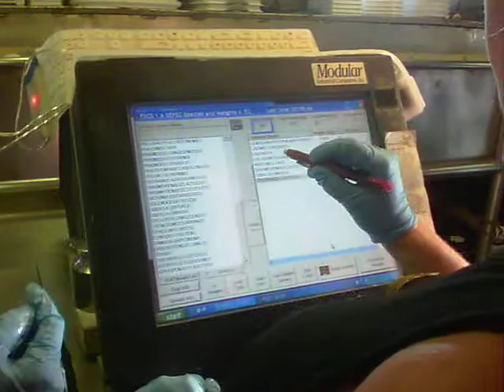Weighing and entering data.AVI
This is the computer system used to collect data on every marine organism we sampled.